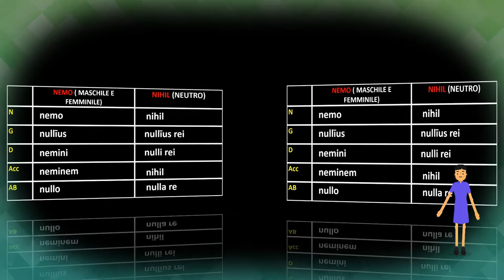Pronomi e aggettivi indefiniti negativi (1)